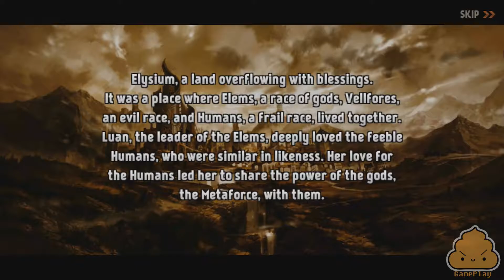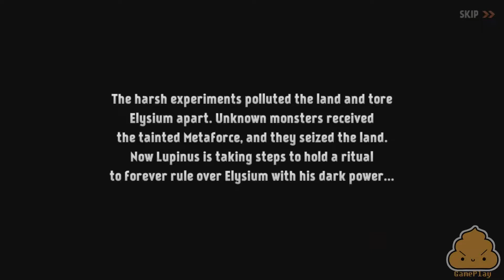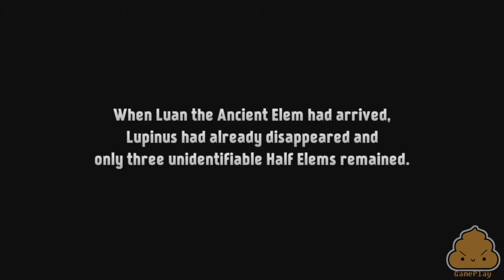Blade Waltz - Android - Gameplay